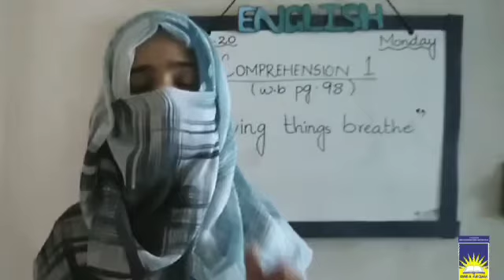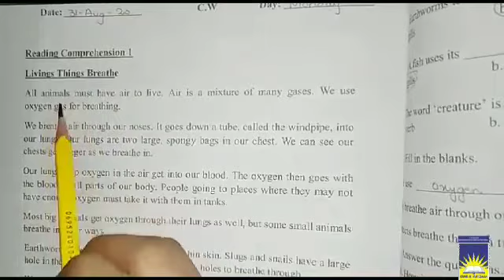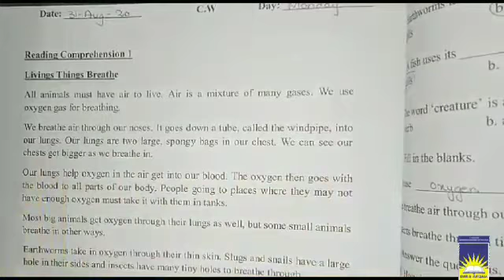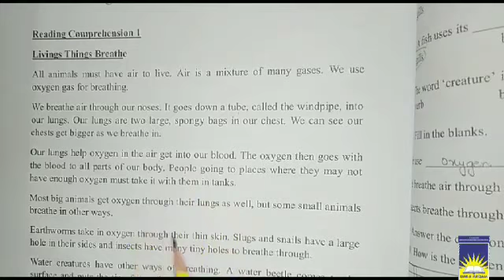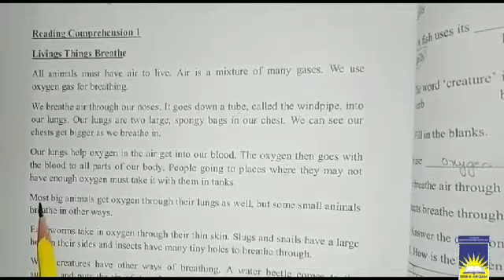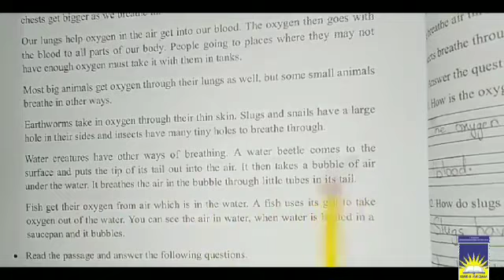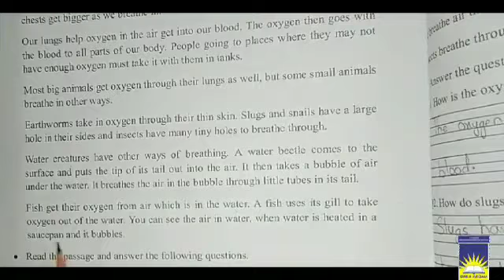Class 4 English | week 10 day 1